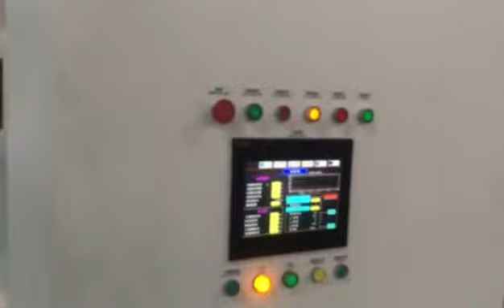CPE film Machine; CPE film making machine; CPE Cast Film Machine